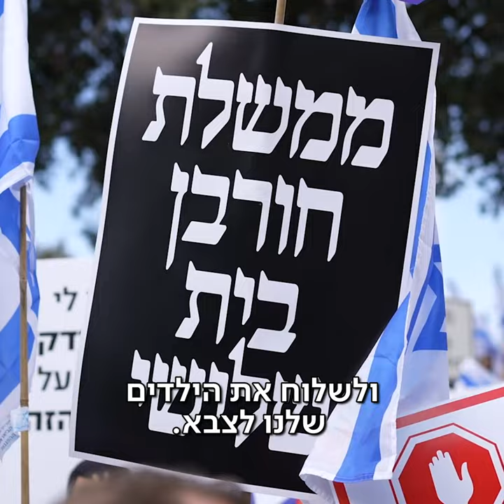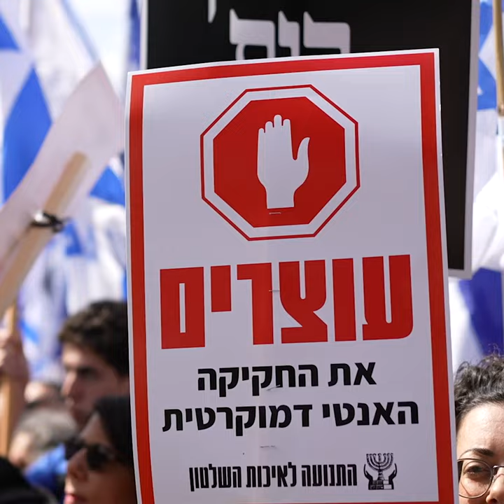יאיר לפיד בהפגנת המחאה מול הכנסת בירושלים 13.2.23